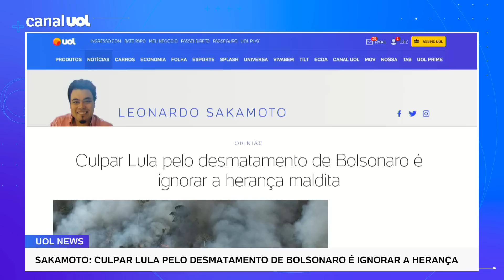Culpar Lula pelo desmatamento de Bolsonaro é ignorar a herança maldita | Leonardo Sakamoto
Coluna de Leonardo Sakamoto, no UOL: Assim que os dados de desmatamento no primeiro trimestre foram divulgados, apontando recorde de destruição no Cerrado e a segunda mais alta taxa da série histórica na Amazônia, bolsonaristas ficaram em polvorosa tentando atribuir isso ao governo Lula. O episódio é o puro suco do cinismo, uma vez que essa destruição foi "contratada" ainda na gestão passada.